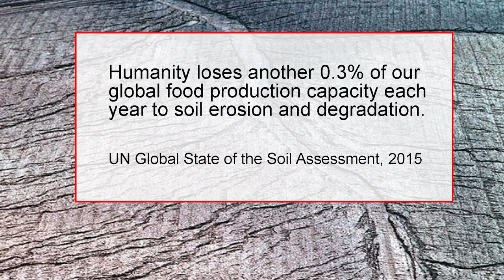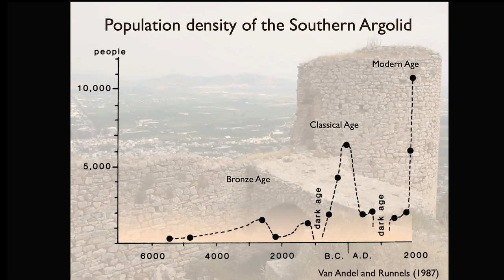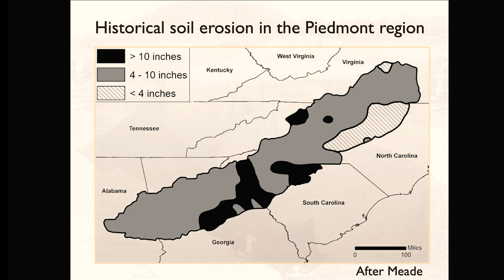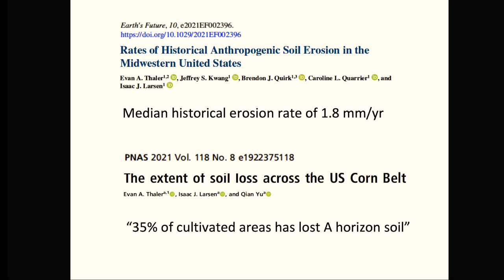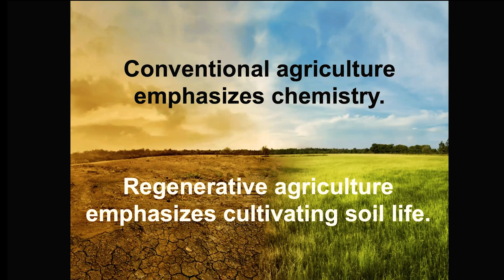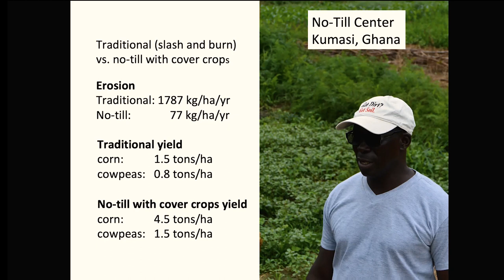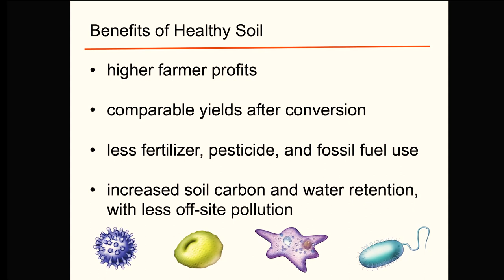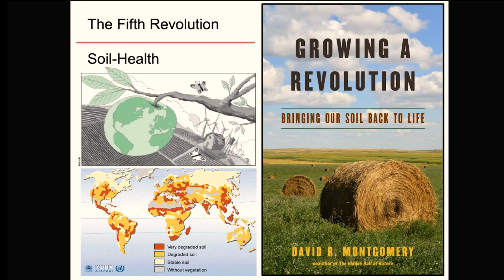Grazing Summit 2023 - David Montgomery